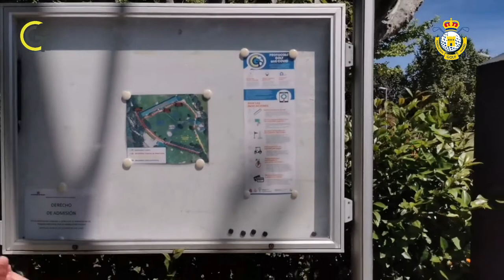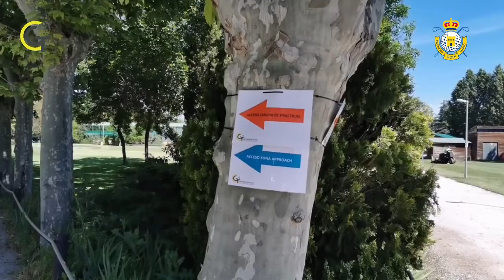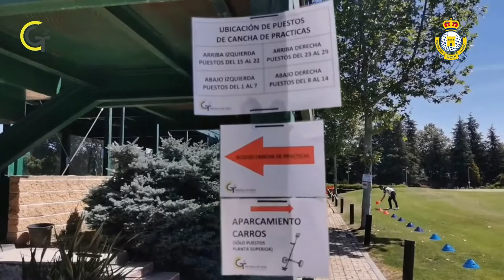Procedimiento FASE 1 ESCUELA de Golf de la FGM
Madrid entra en Fase 1, y por tanto los campos e instalaciones podrán abrir.
Aquí os contamos cómo proceder en esta fase cuando quieras disfrutar de las instalaciones de la Escuela de Golf de la Federación de Golf de Madrid.